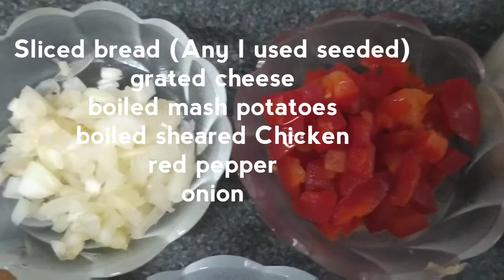Chicken cheese Rolls Recipe with bread Iftar Recipe ❤️ RAMADAN Special ❤️Quick and very easy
Chicken Rolls Recipe

Chicken breast boiled and shredded 1 Brest or left over chicken
Potatoes boiled 2 medium
Onion finally Chopped 2 tbs
Red Capsicums 2Tbs
Crushed black pepper 1tsp
White pepper half tsp
Salt per test
Crushed red chillies half tsp
Cheese  half cup
Mayo 1tbs
Sweet and sour Chilli sauce 1tbs
Egg 1